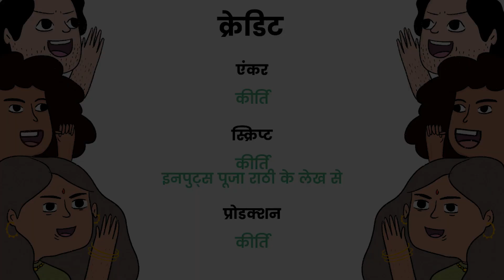फिल्मों में हीरोइन का मेकओवर क्यों किया जाता है? What is Makeover Trope? | फेमिनिज़म इन इंडिया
जस्सी जैसी कोई नहीं की जस्सी, कुछ- कुछ होता है की अंजली, सनम तेरी कसम की सारू और ये जवानी है दीवानी की नैना तक. हम ये देख चुके हैं कि चश्मे को हटाते ही लड़कियों को उनकी लाइफ का 'ट्रू लव' मिल जाता है। जो महिलाएं या लड़कियां पितृसत्ता के खूबसूरती के पैमाने पर खरी नहीं उतरती हैं, उनके पहनावे, बाल बनाने के तरीके, रहन-सहन को बदलकर उन्हें समाज द्वारा बनाए गए खूबसूरती के पैटर्न में ढालना ही मेकओवर ट्रोप है। तो आईए CultureStop के इस वीडियो में जानते हैं, क्या होता है मेकओवर ट्रोप।

ऐसी ही जेंडर और समावेशी नारीवाद से जुड़े वीडियो हम बनाते रहे इसके लिए हमें आपके सहयोग की ज़रूरत है। आज ही फेमिनिज़म इन इंडिया के सदस्य बनें
फेमिनिज़म इन इंडिया (Feminism in India Hindi) को आप यहां भी फॉलो कर सकते हैं :